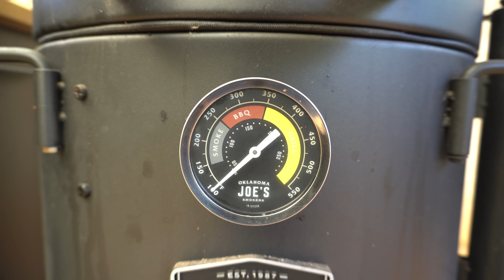How to Smoke Pork Ribs Without Wrapping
Have you ever tried pork ribs smoked like this!?
In this video i'm going to show you how to smoke pork ribs without wrapping them!

These pork ribs were seriously enjoyable! Beautiful flavour, great texture and still juicy. A bit of a different experience from the standard wrapped and sauced pork ribs!

I definitely recommend giving this a shot if you are looking for a different way to serve pork ribs!

In this video i'll still cover off all the basics, we'll go through how to trim the pork ribs, how to take the membrane off, how to set the smoker up and much more!

If you'd like a nice homemade glaze recipe to go with your pork ribs, check our glaze recipe video out

The camera I use (Sony a6400)

The studio lights I use

Meat injector

Jaccard (meat tenderizer)